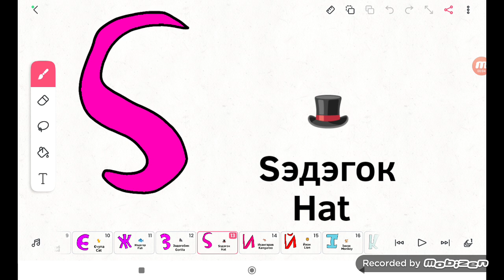Blaccanese Alphabet Phonics Part 13:S Is For Sэдэгок (9249 Video)